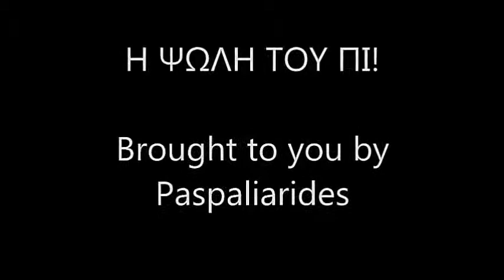Η ΨΩΛΗ ΤΟΥ ΠΙ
greek parody brought to u by Paspaliarides